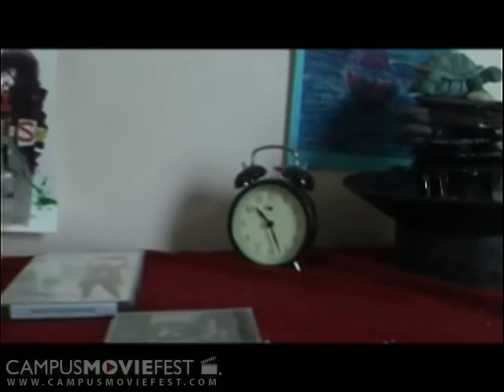Cry the Lights Fantastic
A boy discovers a rough break up is not the end of the world with help from his friend.

Created by Whatever's Clever at Emerson College in 2007 as part of Campus MovieFest, the world's largest student film festival.

Cry the Lights Fantastic Cast & Crew :
Grayson Pauroso - Captain
with
Michael Cordaro
Brad Woolf
Dan Borrelli
Brad Holmes